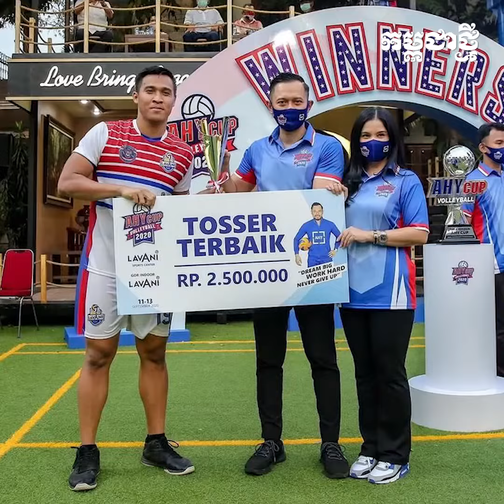មុនចូលក្លិបកម្ពុជា Dio ធ្លាប់ឈ្នះជើងឯកលីគបាល់ទះឥណ្ឌូណេស៊ី ៣ដង មេដាយមាសស៊ីហ្គេម ៣ដង